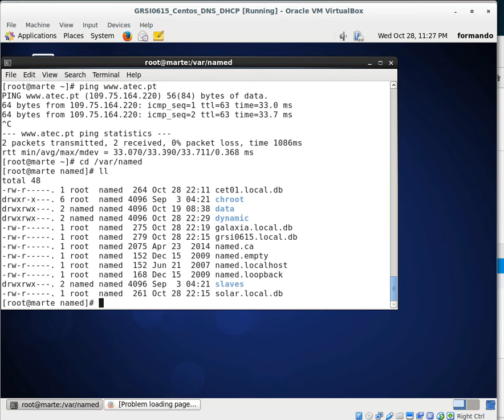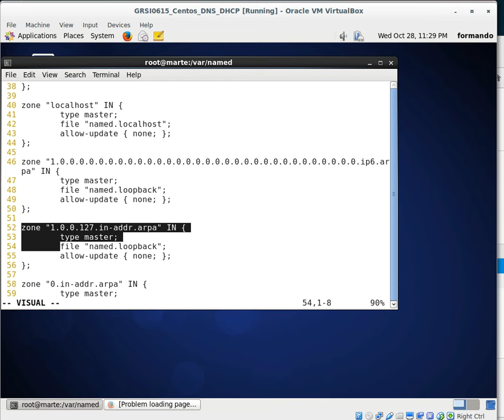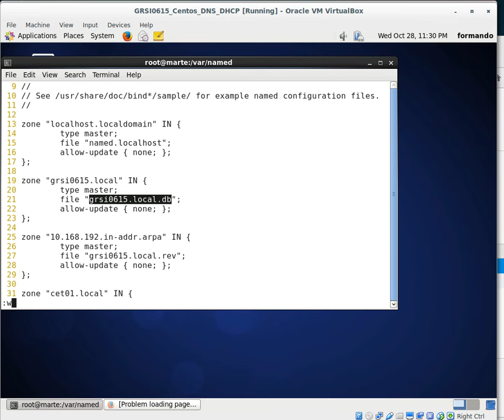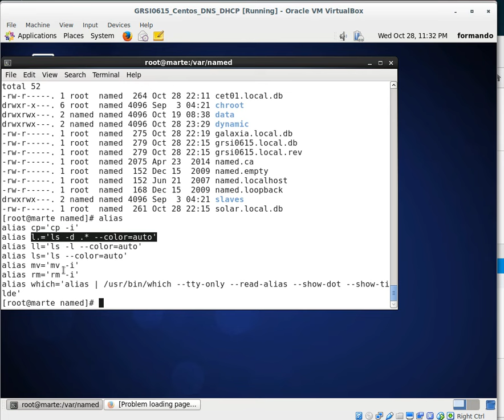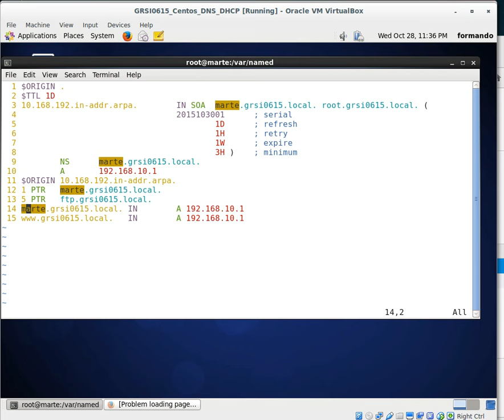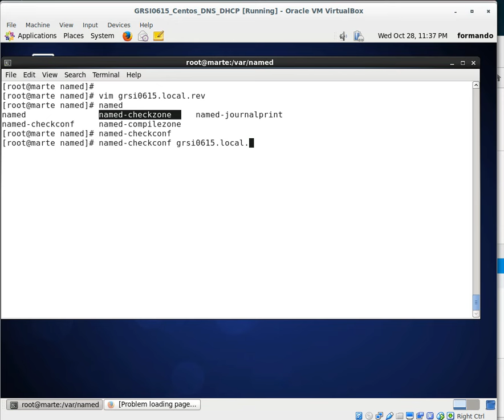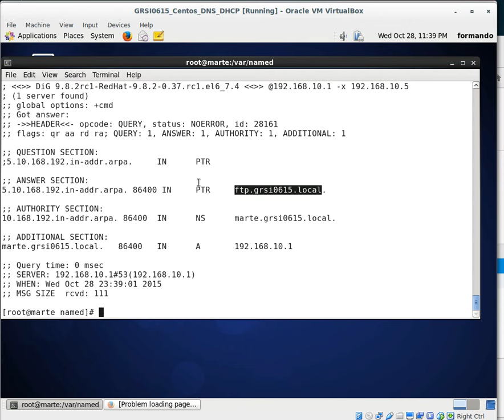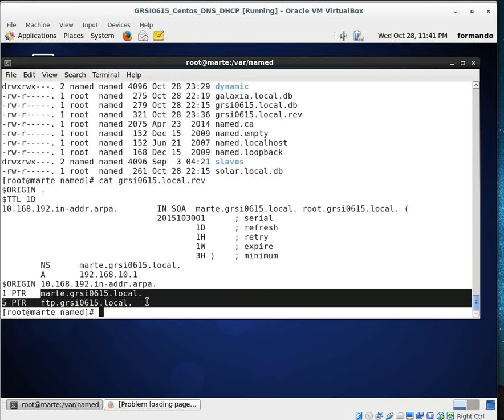Centos DNS Reverse Zone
Configuração de uma zona reversa Bind/Named com registos PTR